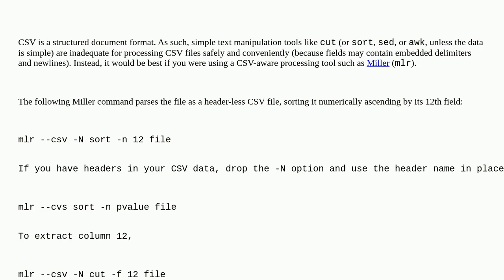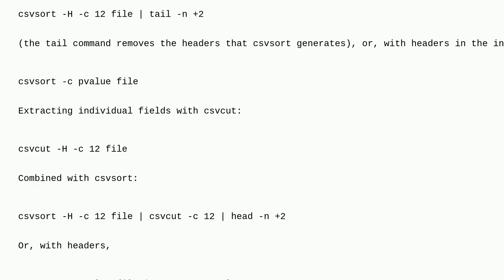Choose columns with sort and cut in a csv with a comma delimiter ',' ignoring data on quotes with...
Choose columns with sort and cut in a csv with a comma delimiter ',' ignoring data on quotes with comma "text,text"

A special thanks goes out to the community

  command-line quoting sort csv cut